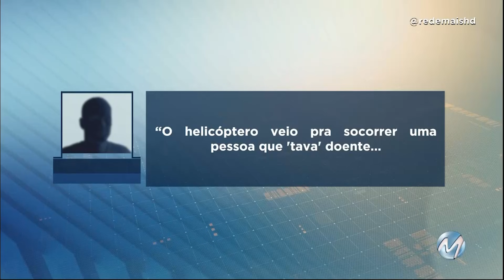Norte de Minas: helicóptero do Corpo de Bombeiros cai durante pouso em Jequitaí